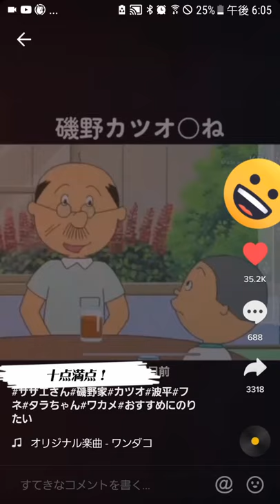ティックトックで爆笑しました#hasneのチャンネル！ 磯野カツオ○ね